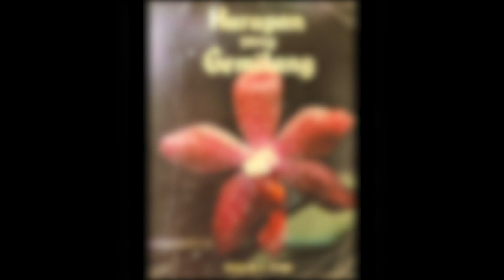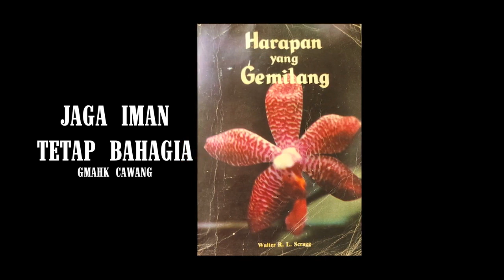Renungan Malam | 13 Juli 2023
- Ketetapan Mematuhi -
KZS I, 188